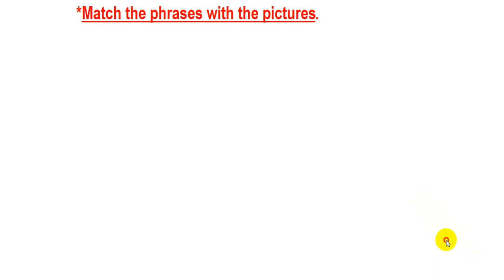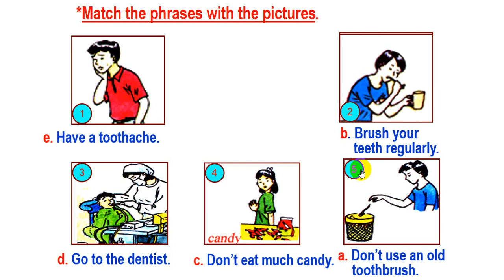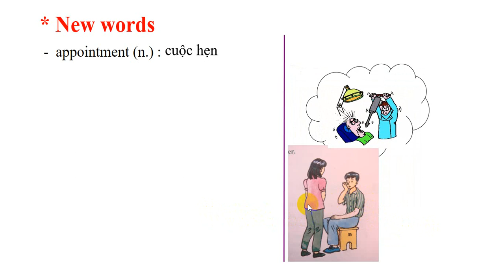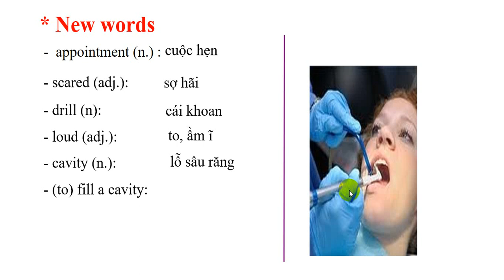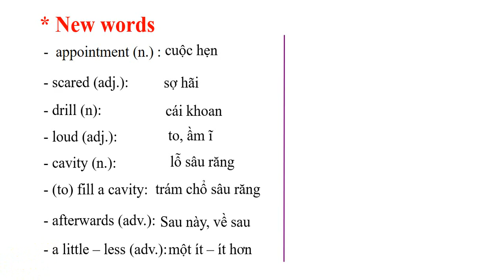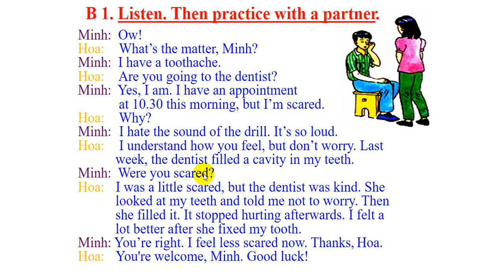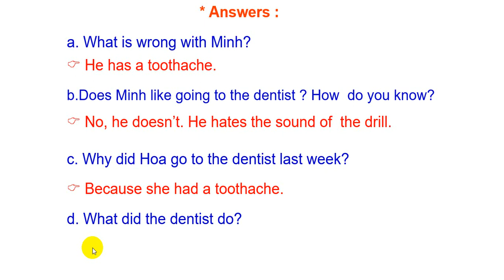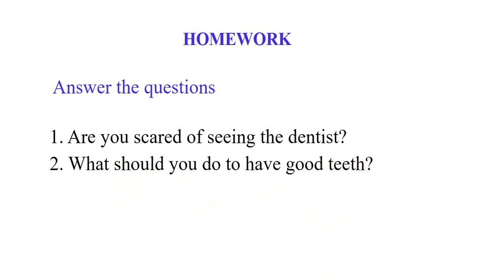English 7 Unit 10 B1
Trường THCS Trần Hưng Đao – Nha Trang
GV: Lê Thị Khoa